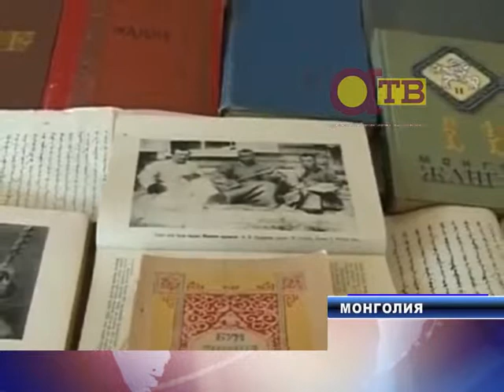Середина Земли. Монголия. (6.08.13)